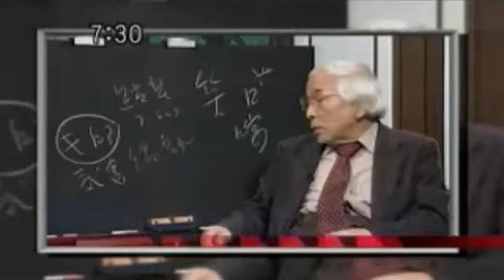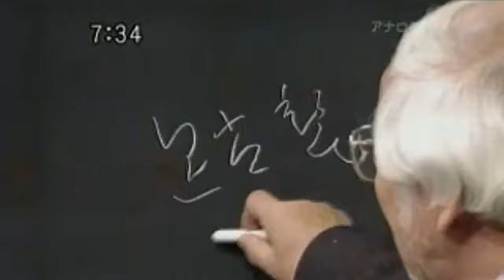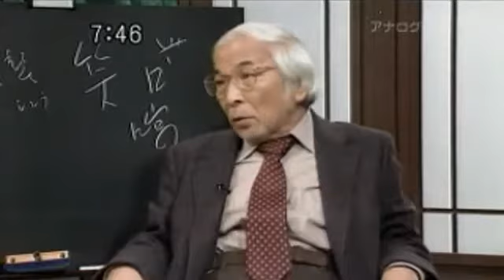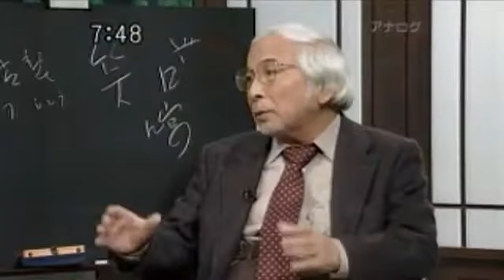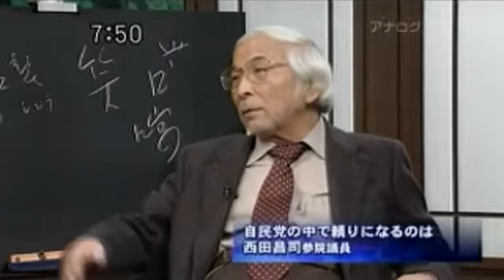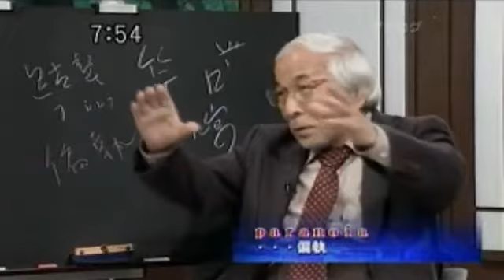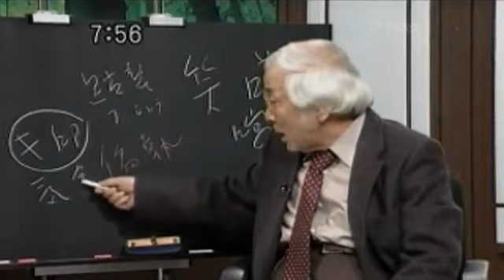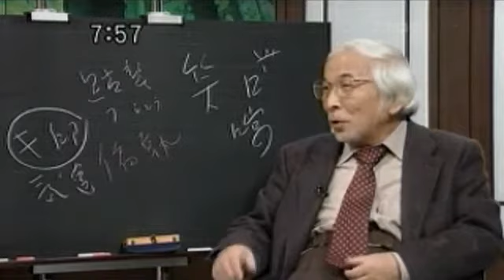2009年02月22日 西部邁ゼミナール 第7回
西部邁 秋山祐徳太子 稲田朋美